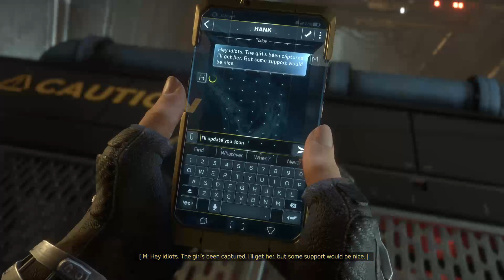Marvel's Avengers, Let's continue the story!!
The story continues we unlock Black widow and infiltrate AIM’s prison -- Watch live